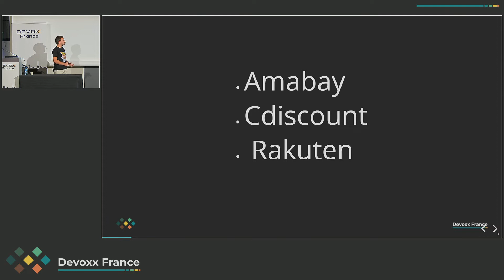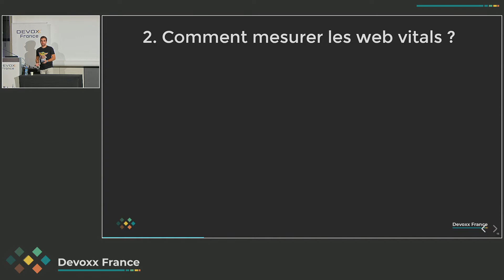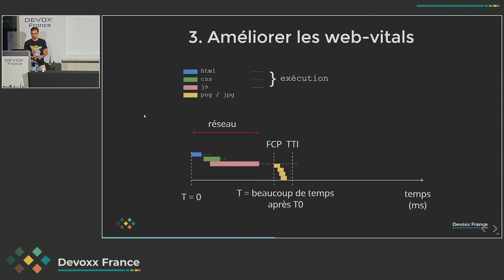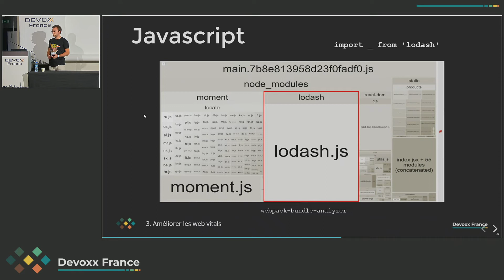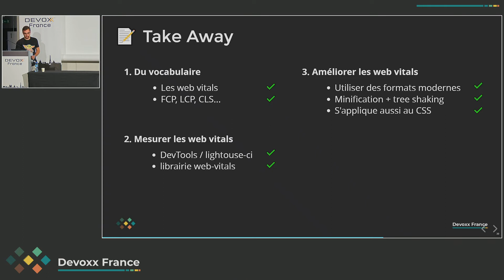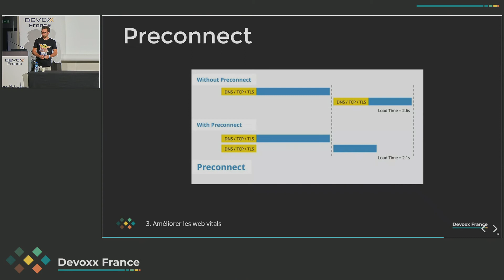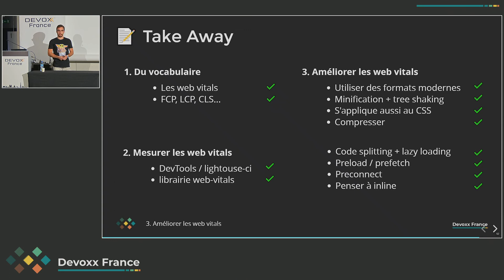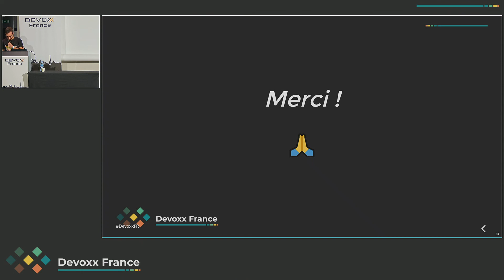Du make it work au make it fast : des quickwins pour booster votre application ! (Jonathan Hervieux)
“Out of the box, webpack fait le café ! React c’est génial ; Uber, Airbnb, …, tout le monde l’utilise, avec ça le front de ton appli va être dingue !”. Ce sont plus ou moins les phrases que j’ai pu entendre auprès des équipes des quelques projets sur lesquels j’ai eu l’occasion de travailler, et c’est vrai, ça marche. Ça marche même très bien. Mais au fait, qu’est ce que ça signifie “ça marche” ? Pourquoi mon application affiche-t-elle systématiquement un loader à son démarrage ? Pourquoi la version web de reddit me transfère-t-elle 16Mo de data avec pas moins de 236 requêtes rien que sur la page d'accueil ? Est ce qu'un "web instantané" est possible ? Je vous propose plusieurs optimisations simples à mettre en place pour enfin maîtriser le contenu affiché sur vos applications web et ainsi bluffer vos futurs utilisateurs.

Jonathan Hervieux